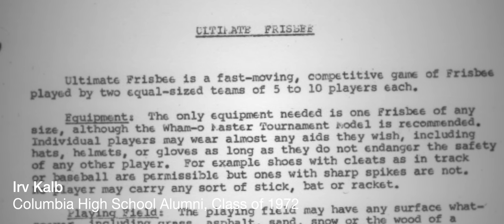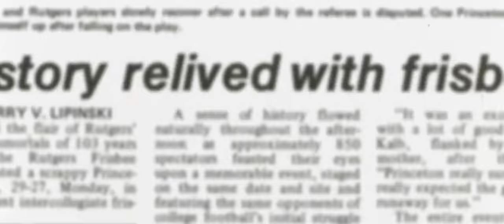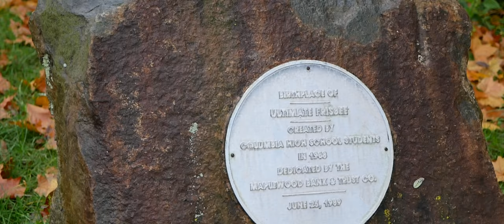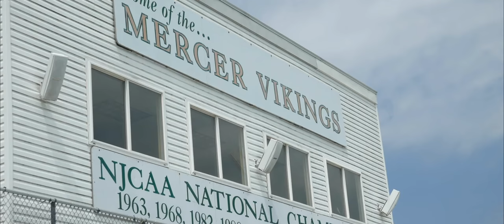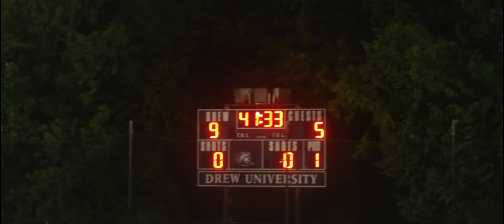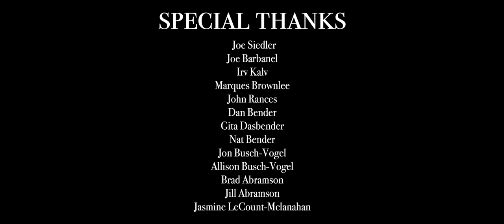Keep 'Em Flyin' - 50 Years of Ultimate Frisbee (4K)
Keep 'Em Flyin' is our documentary telling the story of the creating of Ultimate Frisbee 50 years ago at Columbia High School! We hope you enjoy the film!
Closed Captions are available. Watch in 4K! Shot on a Lumix G7 and a Nikon D7000.